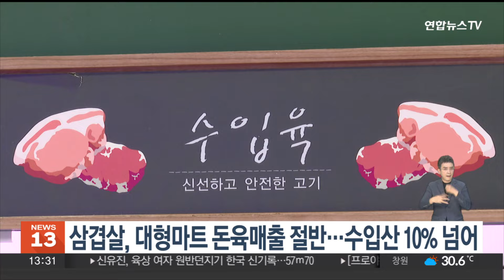삼겹살, 대형마트 돈육매출의 절반…수입산 10% 넘어 / 연합뉴스TV (YonhapnewsTV)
삼겹살, 대형마트 돈육매출의 절반…수입산 10% 넘어

대형마트 돼지고기 매출의 대부분을 삼겹살이 차지하는 가운데 고물가 여파로 수입산 삼겹살이 판매의 10%를 넘어섰습니다.

이마트와 롯데마트에 따르면 삼겹살은 2021년부터 작년까지 최근 3년간 대형마트 돼지고기 매출에서 45% 비중을 차지했습니다.

다만, 고물가 여파로 반값 수준인 수입 삼겹살 판매 비중은 점점 높아져 10%를 넘어섰습니다.

이마트 삼겹살 매출에서 수입산 비중은 지난 2021년 4%에서 올해 들어 11%까지 높아졌고, 롯데마트의 수입 삼겹살 매출 비중 역시 지난 2021년 5% 수준에서 올해 들어 15%까지 올랐습니다.